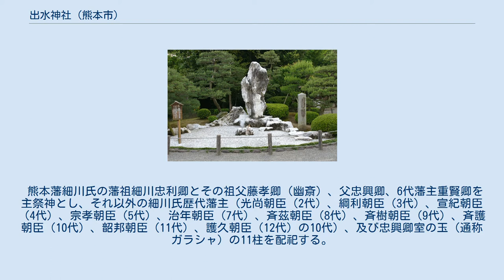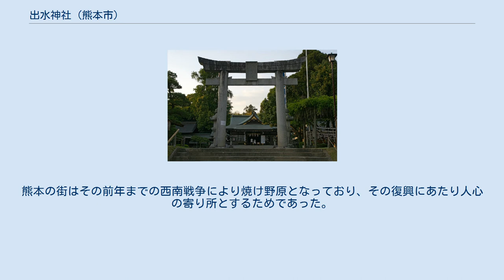出水神社 (熊本市)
出水神社（いずみじんじゃ）は、熊本県熊本市中央区の水前寺成趣園内にある神社である。
熊本藩歴代藩主を祀る神社として、明治時代にかつての家臣らによって創建された。
 熊本藩細川氏の藩祖細川忠利卿とその祖父藤孝卿（幽斎）、父忠興卿、6代藩主重賢卿を主祭神とし、それ以外の細川氏歴代藩主（光尚朝臣（2代）、綱利朝臣（3代）、宣紀朝臣（4代）、宗孝朝臣（5代）、治年朝臣（7代）、斉茲朝臣（8代）、斉樹朝臣（9代）、斉護朝臣（10代）、韶邦朝臣（11代）、護久朝臣（12代）の10代）、及び忠興卿室の玉（通称ガラシャ）の11柱を配祀する。
 明治11年（1878年）10月7日、旧藩士松井章之らの請願により藩主別邸の跡である成趣園（水前寺成趣園）内に、成趣園全域を社地として創建され、翌12年5月13日に県社に列した。
熊本の街はその前年までの西南戦争により焼け野原となっており、その復興にあたり人心の寄り所とするためであった。
 社名は水前寺成趣園の池の湧水に因むもので、社紋は細川氏の家紋と同じ細川九曜紋。
 敷地内には能楽殿があり、夏祭で奉納される薪能は日本で5番目に古い。
 稲荷神社